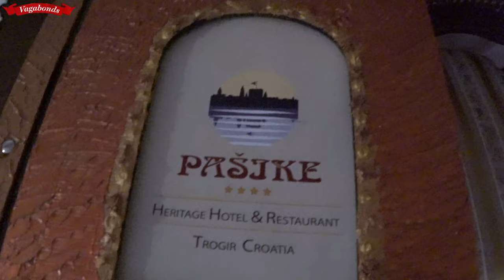TROGIR the historic town | CROATIA | visit in 4K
TROGIR the historic town | CROATIA | visit in 4K 08/19
SUBSCREVA / ATIVE O SINO / GOSTE / PARTILHE
Trogir (Latin: Tragurium; Italian: Traù; Ancient Greek: Τραγύριον, Tragyrion or Τραγούριον, Tragourion) is a historic town and harbour on the Adriatic coast in Split-Dalmatia County, Croatia, with a population of 10,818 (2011) and a total municipal population of 13,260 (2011). The historic city of Trogir is situated on a small island between the Croatian mainland and the island of Čiovo. It lies 27 kilometres (17 miles) west of the city of Split.
Since 1997, the historic centre of Trogir has been included in the UNESCO list of World Heritage Sites for its Venetian architecture.
In the 3rd century BC, Tragurion was founded by Greek colonists[5] from the island of Vis, and it developed into a major port until the Roman period. The name comes from the Greek "tragos" (male goat). The name might also derive from ilirian word "Tregur" (Three Stones). Similarly, the name of the neighbouring island of Bua comes from the Greek "voua" (herd of cattle). The sudden prosperity of Salona deprived Trogir of its importance. During the migration of Croats the citizens of the destroyed Salona escaped to Trogir. Initially the Roman Tragurium was one of the Dalmatian City-States. From the 9th century on, Trogir paid tribute to Croatian rulers and to the Byzantine empire. The diocese of Trogir was established in the 11th century (abolished in 1828; it is now part of the Roman Catholic Archdiocese of Split-Makarska and has temporarily been a Latin titular bishopric) and in 1107 it was chartered by the Hungarian-Croatian king Coloman, gaining thus its autonomy as a town.
In the year 1000 the Republic of Venice received submission from the Tragurium inhabitants and the city started since then to have commerce with the Italian peninsula enjoying cultural and economic improvements.
In 1123 Trogir was conquered and almost completely demolished by the Saracens. However, Trogir recovered in a short period to experience powerful economic prosperity in the 12th and the 13th centuries, with some autonomy under Venetian leadership. In 1242 King Béla IV of Hungary found refuge there as he fled the Mongols. In the 13th and the 14th centuries, members of the Šubić family were most frequently elected dukes by the citizens of Trogir; Mladen III (1348), according to the inscription on the sepulchral slab in the Cathedral of Trogir called "the shield of the Croats", was one of the most prominent Šubićs. In Dalmatian, the city was known as Tragur.
After the War of Chioggia between Genoa and Venice, on 14 March 1381 Chioggia concluded an alliance with Zadar and Trogir against Venice, and finally Chioggia became better protected by Venice in 1412, because Šibenik then became the seat of the main customs office and the seat of the salt consumers office with a monopoly on the salt trade in Chioggia and on the whole Adriatic Sea.
In 1420 the period of a long-term Venetian rule began and lasted nearly four centuries, when Trau (as the city was called by the Venetians) was one of the best cities in the Balkans with a rich economy and plenty of Renaissance works of art and architecture. In about 1650, a manuscript of the ancient Roman author Petronius' Satyricon was discovered in Trogir containing the 'Cena Trimalchionis' ('Dinner of Trimalchio') the longest surviving portion of the Satyricon, a major discovery for Roman literature.

UBUNTO
VAGABONDS TEAM